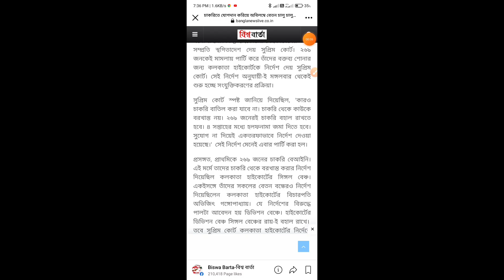Today latest news primary tet|primary tet case news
primary tet news today l Primary teacher l primary tet news 2014 l primary case update l primary case news today l primary tet news 2017 l primary tet news 2009 l primary court case update l primarytetnewstoday primary primarytet2014 primarycasenewstoday primaryschool primarytet primary2014news primarynotincluded primarytet2017 primarytet2017newstoday primarycourtcaseupdate primarytet2014latestnewstoday primarytet2014updatenews primarynewsmanikbhattacharya manikbhattacharya manikbhattacharyaprimary primaryscam primarytetscam primary2014panellist primary2014courtcaseupdate abhijitganguly primarycourtcaseupdate primarycourtcaseupdatetoday primarycourtcaseupdate primarynewstoday primarynotincluded primarynotincludednewstoday primaryhighcourtcaseupdate primarytetnews primarytetnews2014 primarytetnews2017 primarylatestnewstoday primarycaseupdatenewstoday primarytet2014latestnews primarycase738 primarycourtcaseupdate primary primary primarynotincluded #738 primarylatestupdate primarycourtecasetodaynews primarycourtcasenewstoday_2014 primarycourtcaseupdate primarycourtcaseupdate primarycourtcaseupdate todays_breaking_news todayprimarycaseupdate primarycourtcaseupdate পার্থরসম্পত্তির হিসাব পার্থচাটার্জীরসম্পত্তিরহিসাব primarytetcorruptionnewstoday upperprimarynewstoday slstnewstoday primarycourtcaseupdate primarytet2014latestnews primarytet2014newstoday primarytet2017newstoday primarycourtcaseupdate primarycourtcaseupdate primarycourtcaseupdate primarycasenews wbmscnewstoday hmreqruitmentnewstoday primarycourtcaseupdate primarycasenewstoday primarycourtcaseupdate pannelcancel primarytetnews primarytetnews primarytetnews primarytet2009panellist primarytet2009updatenews primarytetcourtcase primarytetcourtcaselatestnewstoday primarytetscamnews primarytetscamnewstoday primarytetscam2017 primarytetnews2017 primarytet2017newstoday primarynewstoday primarytet2014 primarytetwrongquestion2014today primaryschoolteacher primarytet2017newstoday primarytetnews primarytet2012 primarytet2012news primarytetupdate primarytetupdatenews primarytetnews parthachaterjee arpitamukherjee ONTREND parthachatterjeenewsupdate youtubeontrend parthachatterjeeupdatenews manikbhattacharyaprimary manikbhattacharya ed Youtubeontrending partha_arpita anubratamandal cowsmuggling primarytetnewstoday ssc sscscam arpita_partha_anubrata primarytetnews 🙏video credit-tv9bangla 🙏for latest update do subscribe and press bell icon ❤️👉SUBSCRIBE👈❤️ = Thank you= copyright disclaimer === === === Copyright Disclaimer under Section 107 of the copyright act 1976, allowance is made for fair use for purposes such as criticism, comment, news reporting, scholarship, and research.